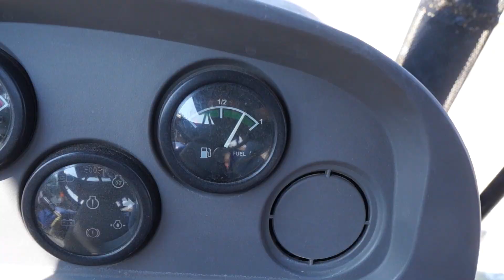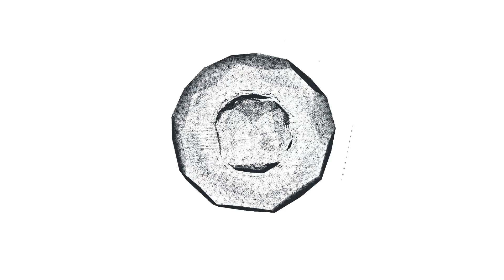limpiando y preparando para la temporada de lluvias sembradío de pitahaya por solo $150.00